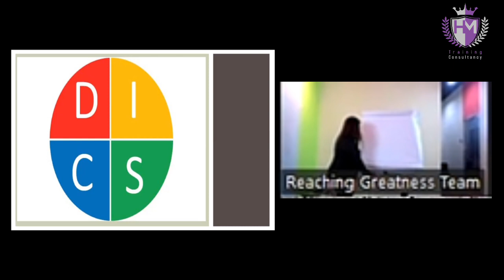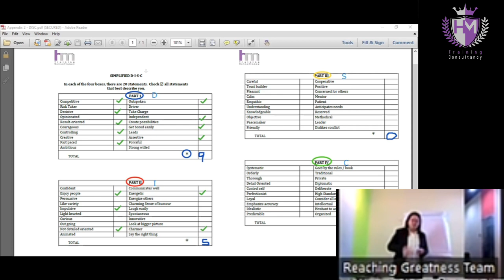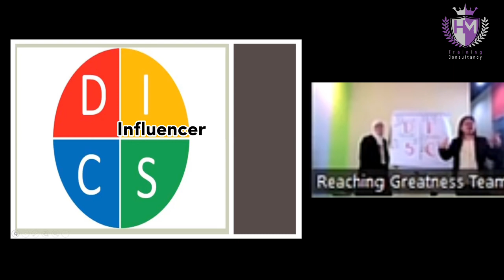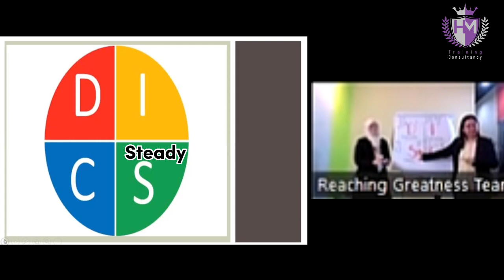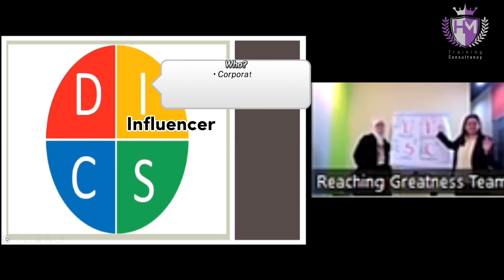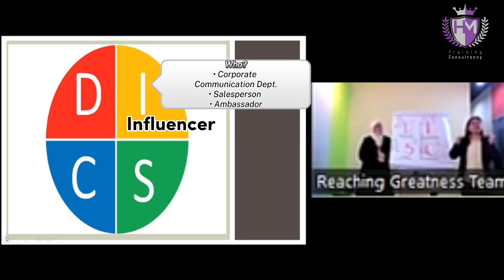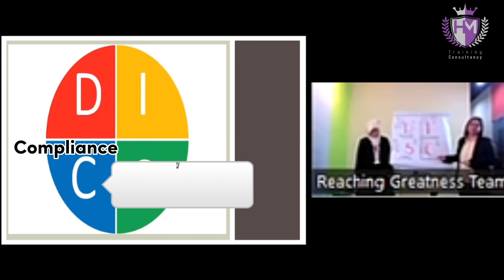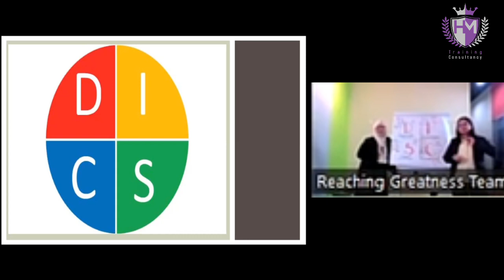EFFECTIVE COMMUNICATION AND LISTENING SKILLS : D-I-S-C Personality Test - Part 1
Get to know your personality better by doing this test!

This DISC personality test lets you determine your DISC type and personality profile quickly. Find out how the DISC factors, Dominance, Influence, Steadiness and Compliance explain your behavior towards others and the everyday things you do.